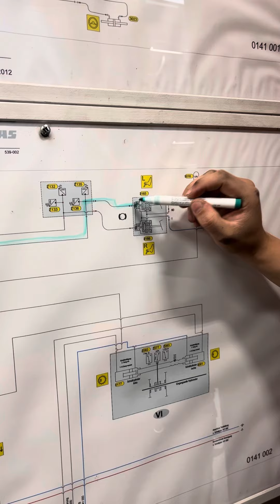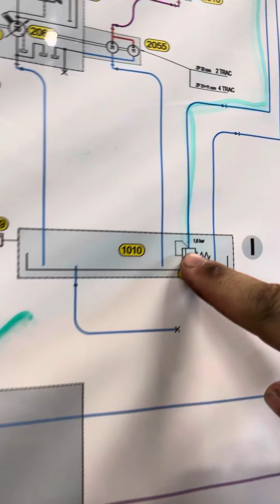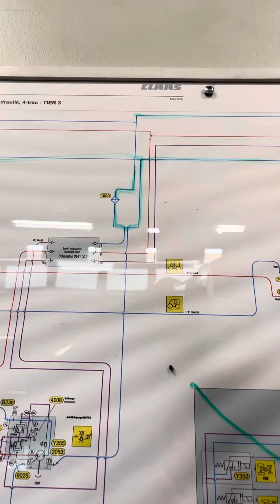Claas Jaguar 930 selvudluftende bremser forklaret